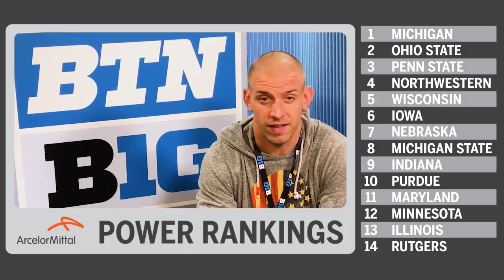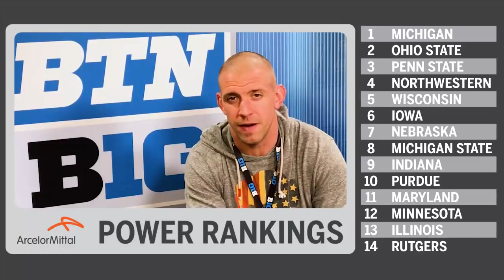B1G Power Rankings - Post-Week 12 | Big Ten Football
BTN football analyst James Laurinaitis gives his weekly power rankings.